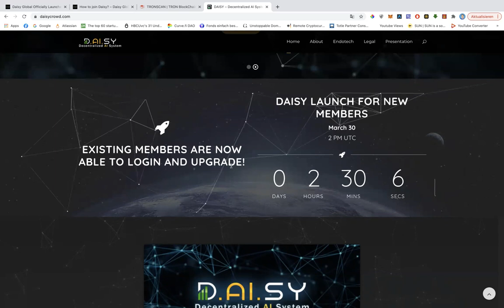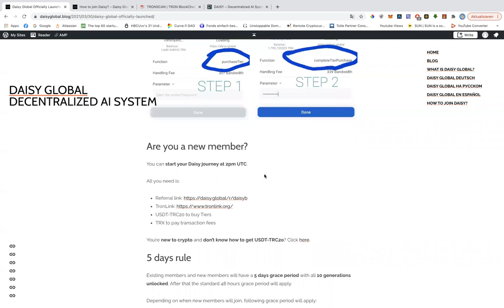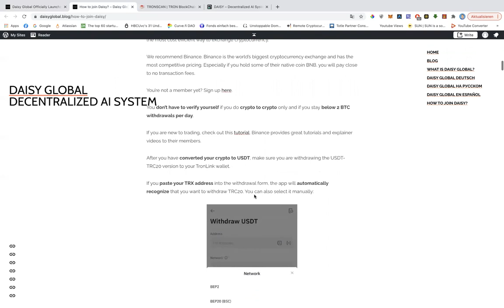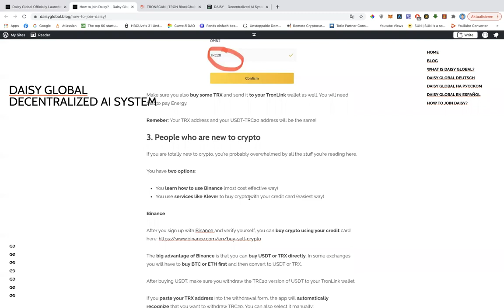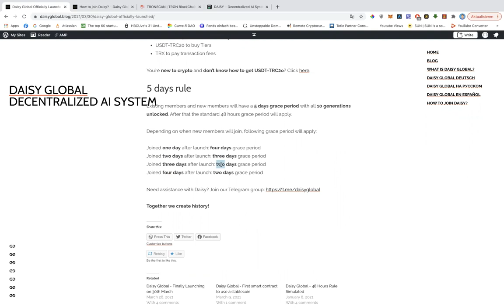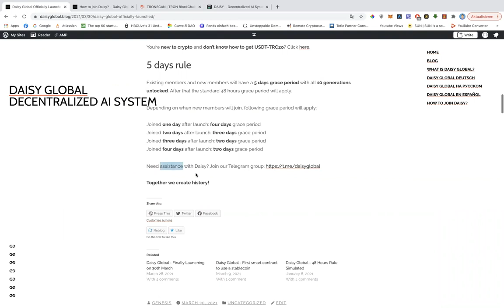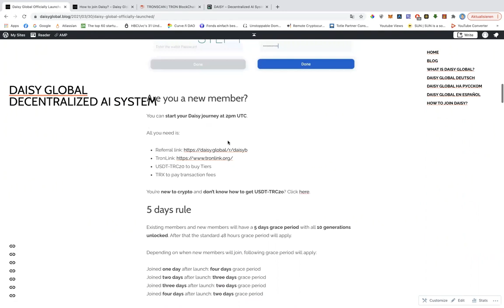Daisy Global Finally Launched! New Members Get Ready!